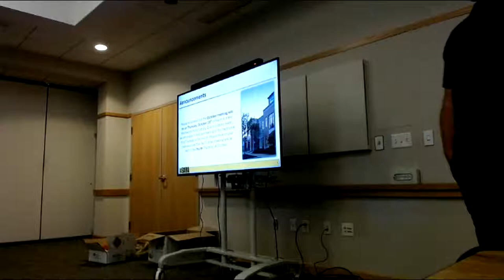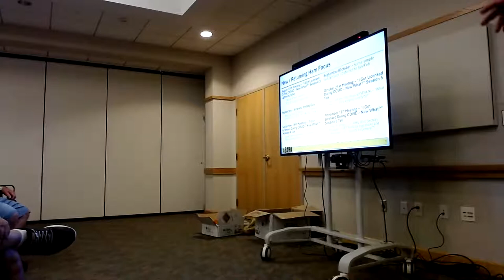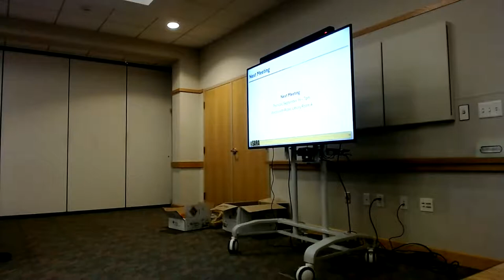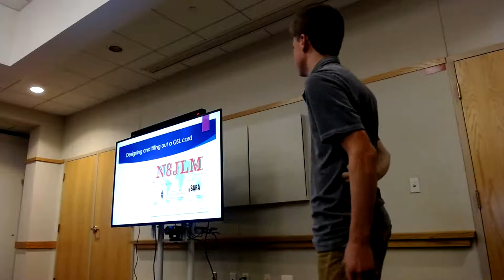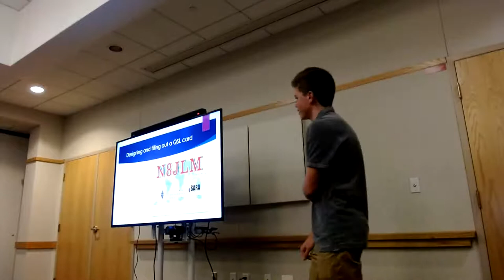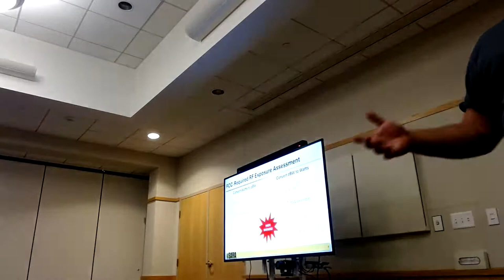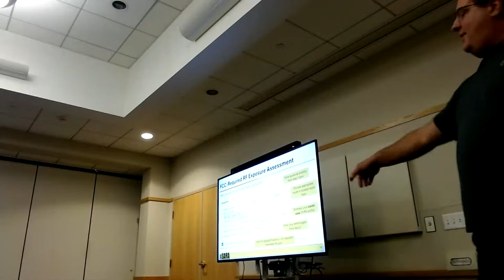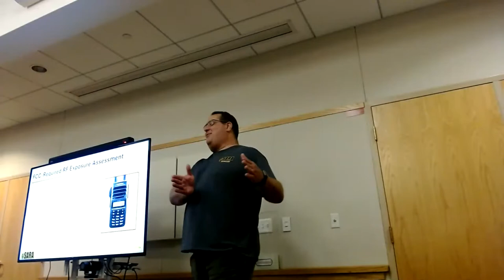SARA Meeting - 8/19/2021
The Silvercreek Amateur Radio Association monthly meeting for August 2021.

Business Meeting
QSLing - What, Why, and How
FCC RF Exposure Discussion